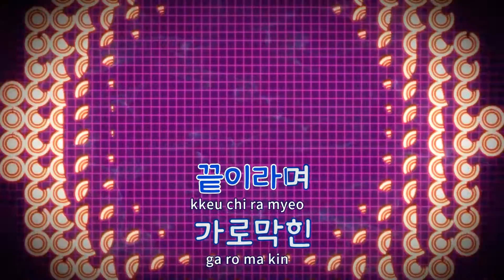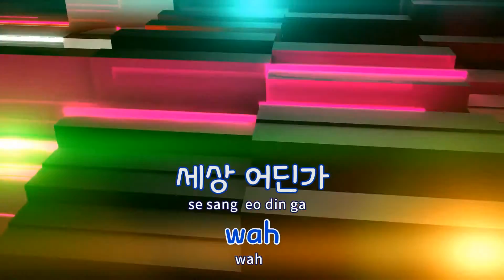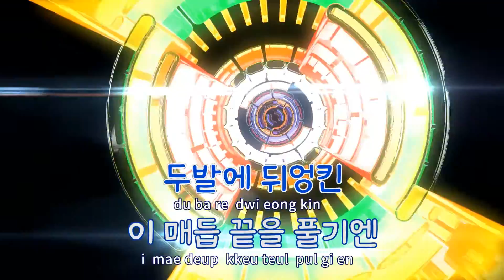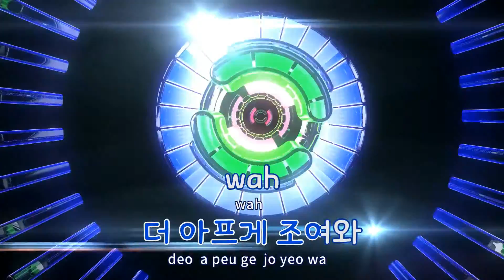[TJ노래방 / 반키내림] 길 - 김윤아 / TJ Karaoke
길(시그널OST)  --  김윤아